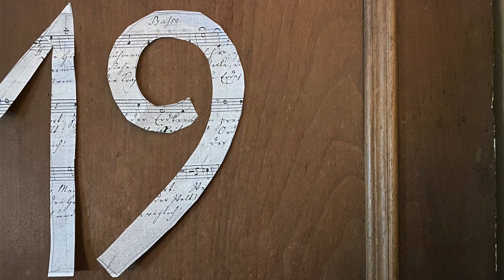19. Dezember - 19 decembrie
Adventskalender 2020 der evang. Kirchgemeinde Hermannstadt
Calendarul de advent 2020 al parohiei evanghelice din Sibiu